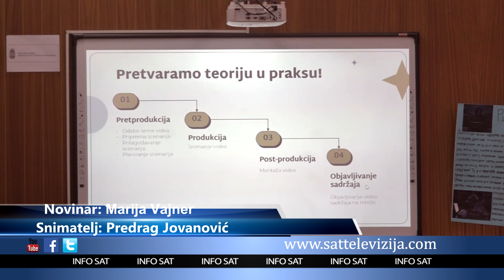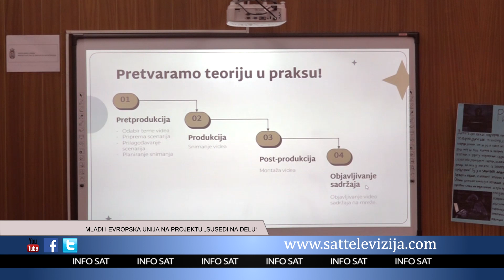MLADI I EVROPSKA UNIJA NA PROJEKTU „SUSEDI NA DELU“